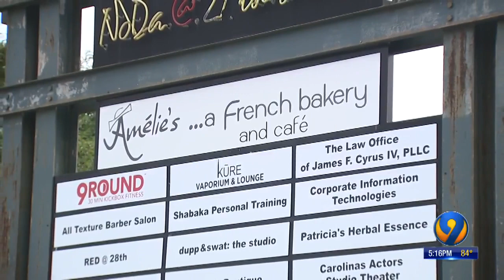Is Amelie's French Bakery leaving longtime NoDa spot?